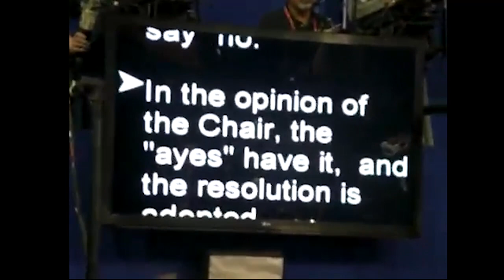Voting By The Script: 2012 Republican National Convention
The RNC decides to use an "alternative delegation" rather than the one elected.
New rules are "voted on" that could prevent states from electing the delegates of their own choosing.
And the RNC doesn't announce Ron Paul's votes, pretending they don't exist.